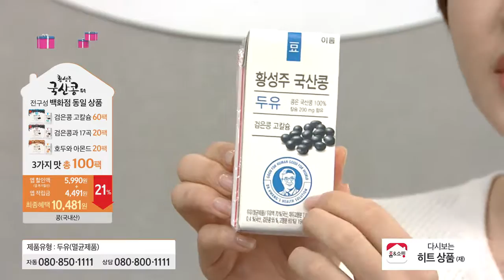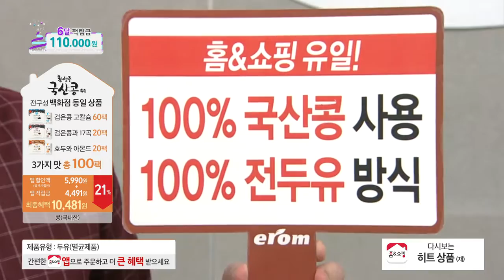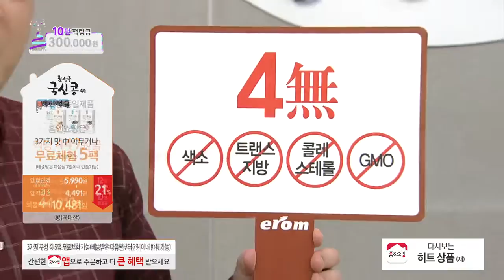[홈앤쇼핑] 황성주두유